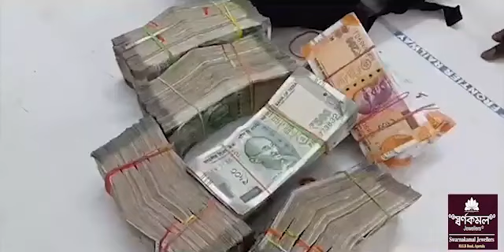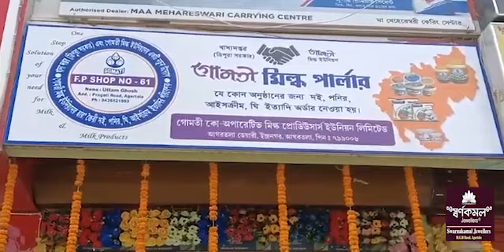Swrangchati kokborok Koktwma 16 .02 .2024